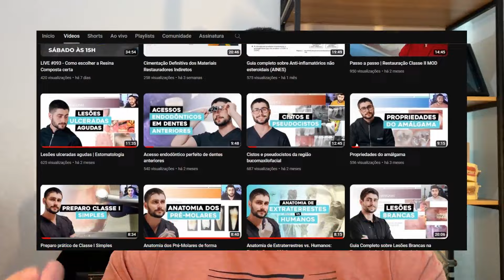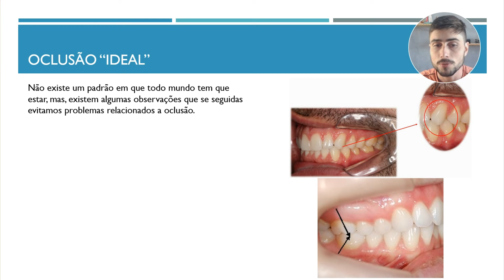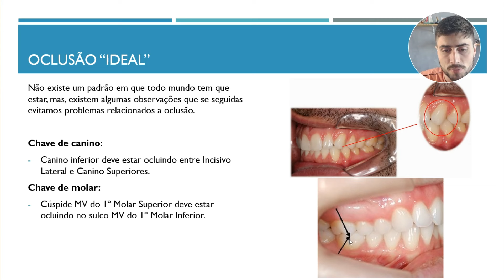Dominando Princípios de Oclusão: Guia sobre Chave de Canino e Chave de Molar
Nesse vídeo eu ensino de forma objetiva como deve ser a posição correta da chave de canino e chave de molar.

Essas duas chaves são princípios importantes para uma oclusal ideal. Sem elas o paciente pode ter problemas de má-oclusão gerando trincar, fraturas, DTMs entre outros.